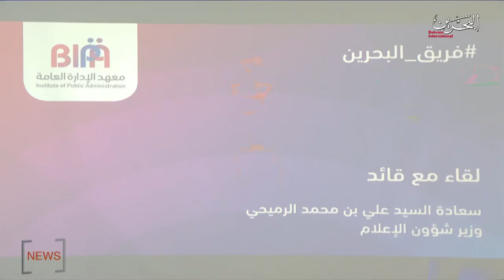BAHRAIN NEWS CENTER : ENGLISH NEWS 17-10-2019